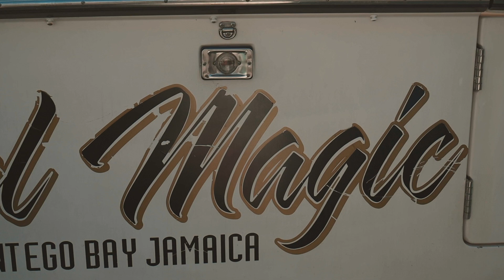MY BIRTHDAY PARTY VLOG AND GIFTS UNBOXING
HAPPY BIRTHDAY TO ME! HOPE YOU GUYS ENJOY MY BIRTHDAY CELEBRATION ON THE OCEAN 2021